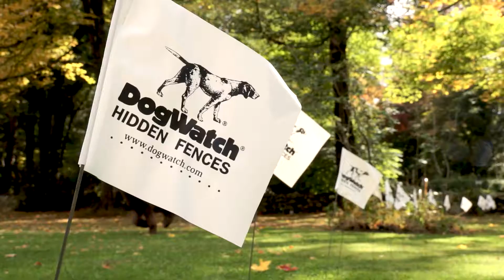DogWatch® of Muskoka - Enjoy the Freedom of our Hidden Fences!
Learn more about DogWatch Hidden Fences from Veronica and Rob Matthews of DogWatch of Muskoka, serving Muskoka, Parry Sound, Fenelon Falls, Alliston, Collingwood and all points in between. or call for more information.